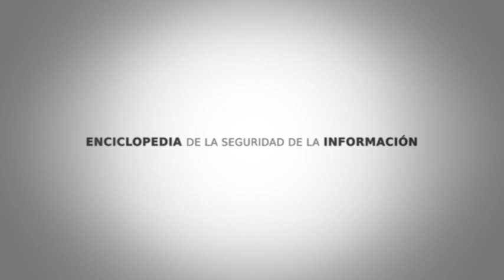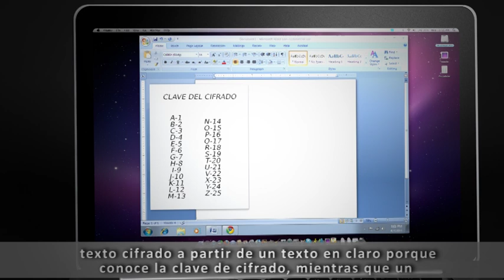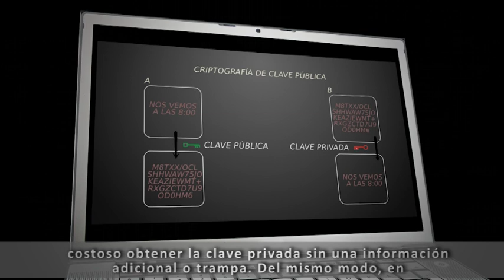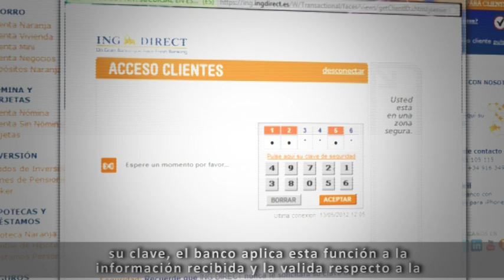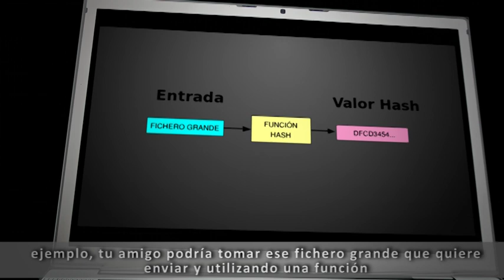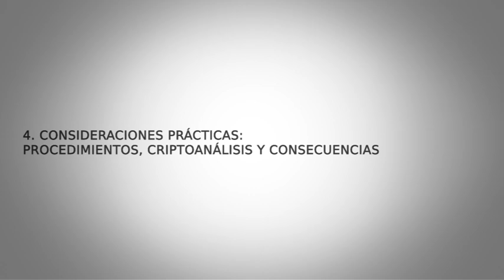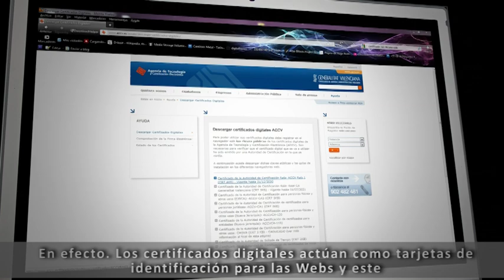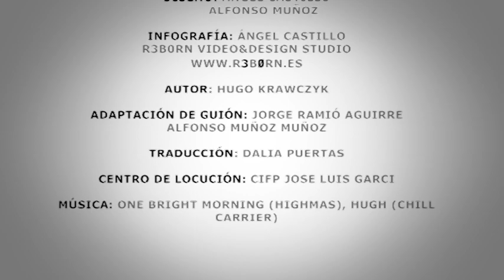Lección 14: Funciones unidireccionales y hash (intypedia)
Alicia explica a Bernardo las características y usos de las funciones unidireccionales y hash en criptografía, resaltando su importancia como primitivas de autenticación y sus debilidades ante ataques.
Autor: Hugo Krawzcyk, IBM Estados Unidos.
Puede descargar el guión, las diapositivas y los ejercicios de esta lección desde la página Web de intypedia:
Vídeo realizado por el equipo de producción de intypedia.